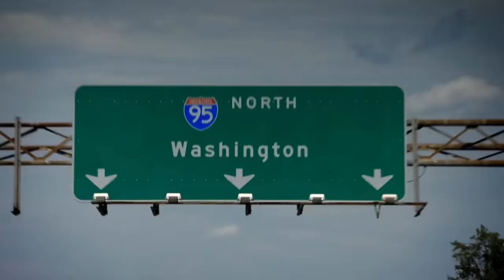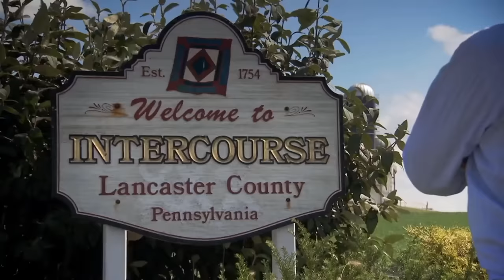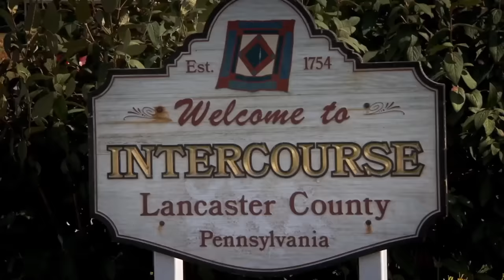Top Gear - Funniest Moments from Series 16